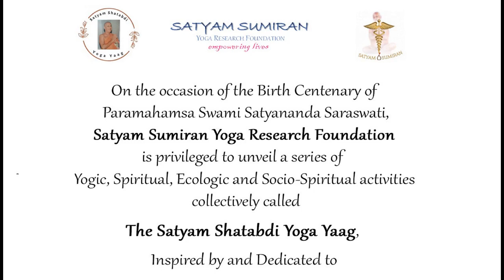In Conversations - Gita Jayanti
On the occasion of Gita Jayanti, Swamiji shares with us knowledge about Gita in this In Conversation.
Listen to the recording to understand the significance and relevance of the Gita in modern times.